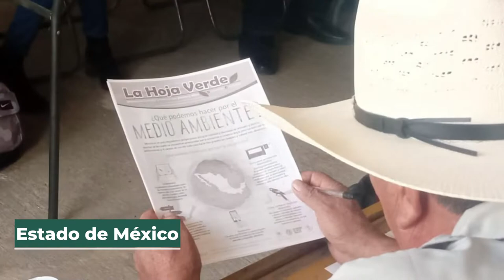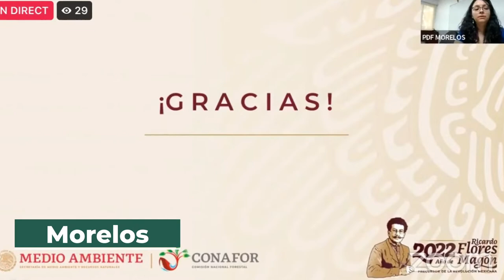Día Mundial del Medio Ambiente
Actividades del Día Mundial del Medio Ambiente en México.